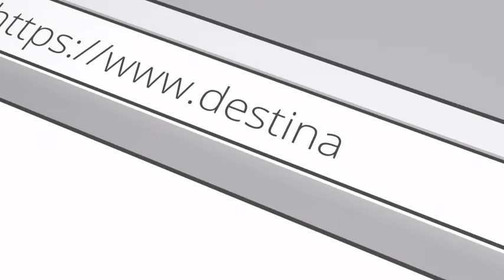Destinignation des vignobles 2018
Bordeaux, nouvelle aquitaine 2018. 16 et 17 Octobre 2018. Manifestation des professionnels du vin.